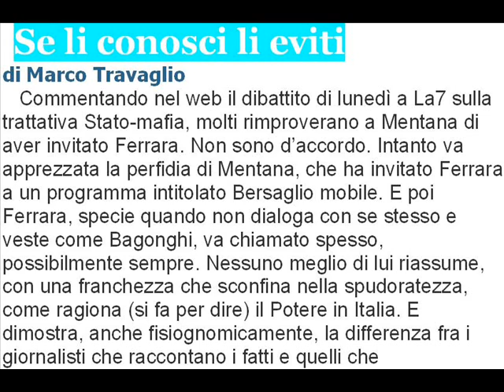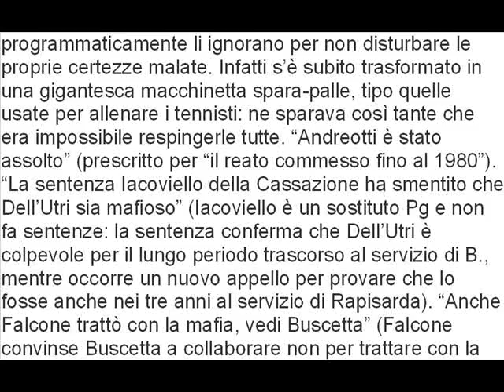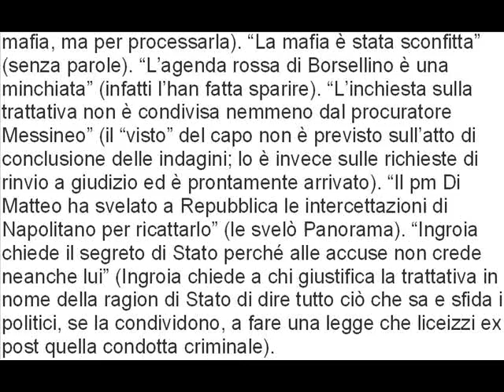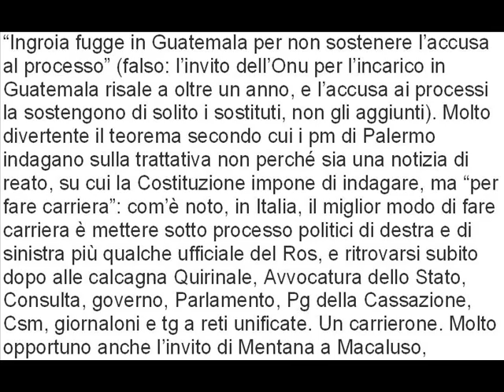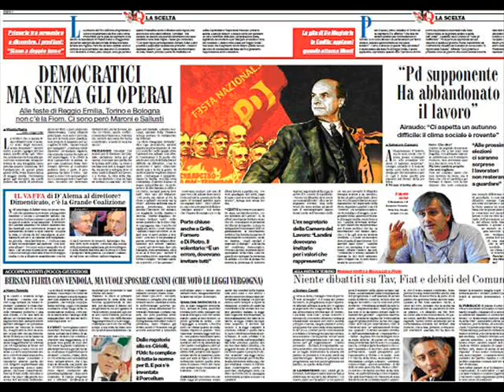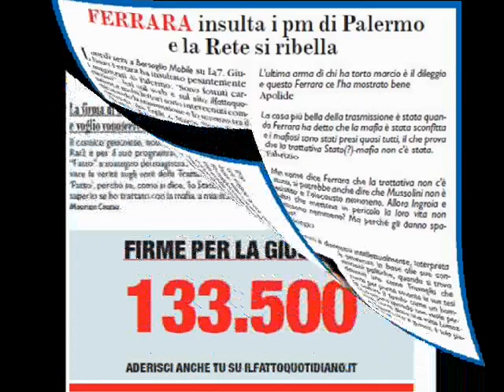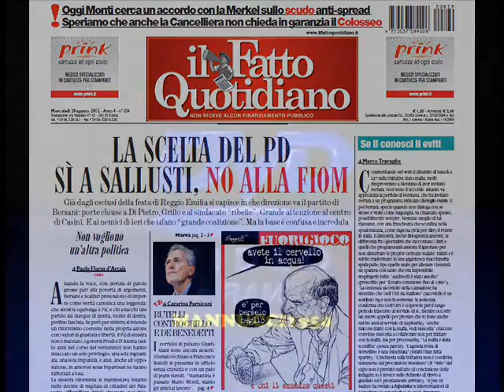Se li conosci li eviti di Marco Travaglio 29 agosto 2012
Se li conosci li eviti
   Commentando nel web il dibattito di lunedì a La7 sulla trattativa Stato-mafia, molti rimproverano a Mentana di aver invitato Ferrara. Non sono d'accordo. Intanto va apprezzata la perfidia di Mentana, che ha invitato Ferrara a un programma intitolato Bersaglio mobile. E poi Ferrara, specie quando non dialoga con se stesso e veste come Bagonghi, va chiamato spesso, possibilmente sempre. Nessuno meglio di lui riassume, con una franchezza che sconfina nella spudoratezza, come ragiona (si fa per dire) il Potere in Italia. E dimostra, anche fisiognomicamente, la differenza fra i giornalisti che raccontano i fatti e quelli che programmaticamente li ignorano per non disturbare le proprie certezze malate. Infatti s'è subito trasformato in una gigantesca macchinetta spara-palle, tipo quelle usate per allenare i tennisti: ne sparava così tante che era impossibile respingerle tutte. "Andreotti è stato assolto" (prescritto per "il reato commesso fino al 1980"). "La sentenza Iacoviello della Cassazione ha smentito che Dell'Utri sia mafioso" (Iacoviello è un sostituto Pg e non fa sentenze: la sentenza conferma che Dell'Utri è colpevole per il lungo periodo trascorso al servizio di B., mentre occorre un nuovo appello per provare che lo fosse anche nei tre anni al servizio di Rapisarda). "Anche Falcone trattò con la mafia, vedi Buscetta" (Falcone convinse Buscetta a collaborare non per trattare con la mafia, ma per processarla). "La mafia è stata sconfitta" (senza parole). "L'agenda rossa di Borsellino è una minchiata" (infatti l'han fatta sparire). "L'inchiesta sulla trattativa non è condivisa nemmeno dal procuratore Messineo" (il "visto" del capo non è previsto sull'atto di conclusione delle indagini; lo è invece sulle richieste di rinvio a giudizio ed è prontamente arrivato). "Il pm Di Matteo ha svelato a Repubblica le intercettazioni di Napolitano per ricattarlo" (le svelò Panorama). "Ingroia chiede il segreto di Stato perché alle accuse non crede neanche lui" (Ingroia chiede a chi giustifica la trattativa in nome della ragion di Stato di dire tutto ciò che sa e sfida i politici, se la condividono, a fare una legge che liceizzi ex post quella condotta criminale).
"Ingroia fugge in Guatemala per non sostenere l'accusa al processo" (falso: l'invito dell'Onu per l'incarico in Guatemala risale a oltre un anno, e l'accusa ai processi la sostengono di solito i sostituti, non gli aggiunti). Molto divertente il teorema secondo cui i pm di Palermo indagano sulla trattativa non perché sia una notizia di reato, su cui la Costituzione impone di indagare, ma "per fare carriera": com'è noto, in Italia, il miglior modo di fare carriera è mettere sotto processo politici di destra e di sinistra più qualche ufficiale del Ros, e ritrovarsi subito dopo alle calcagna Quirinale, Avvocatura dello Stato, Consulta, governo, Parlamento, Pg della Cassazione, Csm, giornaloni e tg a reti unificate. Un carrierone. Molto opportuno anche l'invito di Mentana a Macaluso,
che faticava a comprendere la differenza fra un giornale libero e un giornale di partito, scattava come la rana di Galvani solo alla parola "Napolitano", scambiava per "attacchi al Quirinale" qualunque critica all'inquilino pro tempore ma poi mostrava gravi lacune sul conflitto di attribuzioni (l'amato Presidente non sostiene affatto che "nella Costituzione c'è un vuoto da colmare", ma che i pm di Palermo han violato le sue presunte prerogative costituzionali). Era presente, oltre a Di Pietro, un deputato del Pd, tal Boccia, accomunato agli altri due dall'assoluta ignoranza sul tema di cui si parlava: appena si tentava di spiegargli la trattativa, sorrideva beotamente, più divertito ancora di Ferrara. Ma è stato giusto invitare anche lui.
Altrimenti non si capirebbe cosa sta diventando il Pd, perché si allea con Casini, perché molti elettori hanno l'ulcera perforata, perché Vendola ha vinto due primarie su due in Puglia e perché non basta essere giovani per essere meglio dei vecchi.